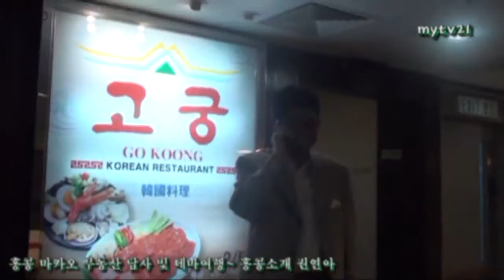문화예술TV21 촬영, 홍콩 첵랍콕국제공항 도착~부동산답사지로 이동 중 8